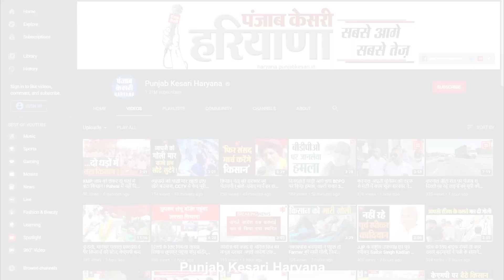5 साल में HTET की 5 परीक्षा...125 करोड़ की फीस वसूली, 1 भी युवा को नहीं दी नौकरीः Surjewala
37 फीसदी आंकड़ों के साथ बेरोजगारी में हरियाणा प्रदेश देश भर में टॉप पर है. नौकरियों के लिए हजारों-लाखों युवा दर-दर भटक रहे हैं, परीक्षाएं दे रहे हैं, हजारों लाखों रुपए खर्च कर रहे हैं, पर नौकरी की जगह उन्हें बार-बार निराशा ही मिल रही है